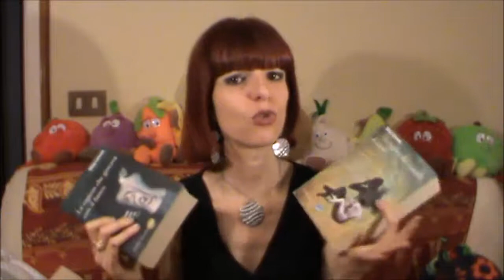TRILOGIA MILLENNIUM - PARLIAMO DI LIBRI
Uomini che odiano le donne-.
La ragazza che giocava con il fuoco
La regina dei castelli di carta